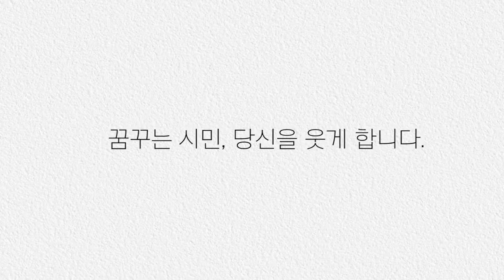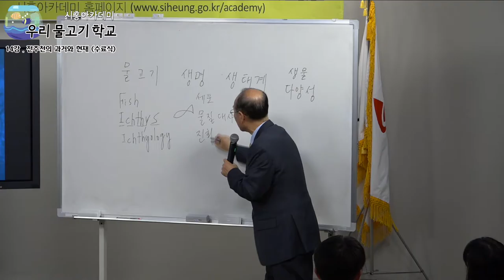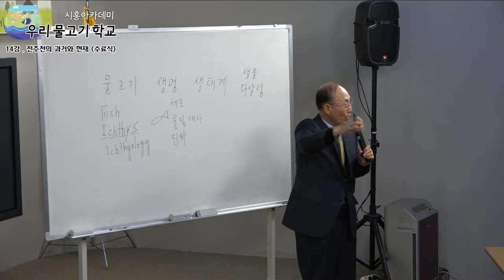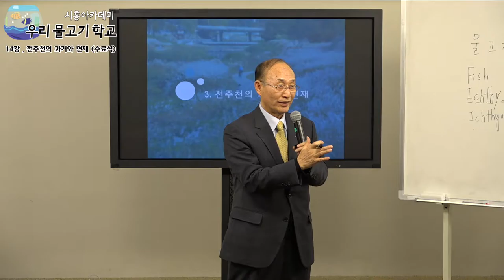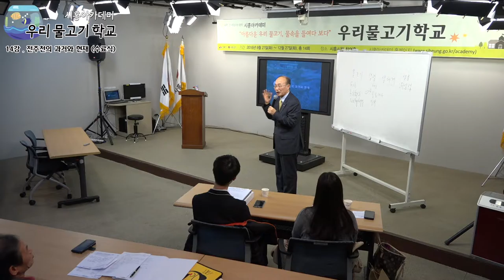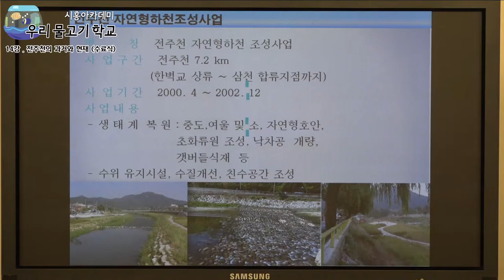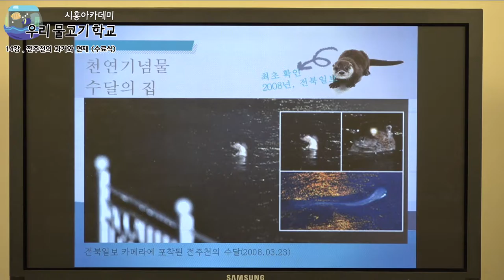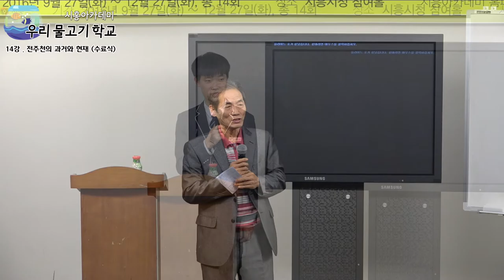[시흥아카데미] 우리물고기학교 14강 「전주천의 과거와 현재」 - 김익수(전북대 명예교수)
[시흥아카데미] 우리물고기학교 14강 「전주천의 관거와 현재
」 - 김익수 (전북대 명예교수)

내 용 : 전주천의 관거와 현재

강 사 : 김익수  / 전북대 명예교수

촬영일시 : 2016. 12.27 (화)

■ 기획처장 : 우정욱 / 시흥시 시민소통담당관

■ 학교장 : 김 익 수 / 전북대 명예교수

■ 촬영 : 박소영

■ 편집 : 박소영

■ 제작 : 시흥시